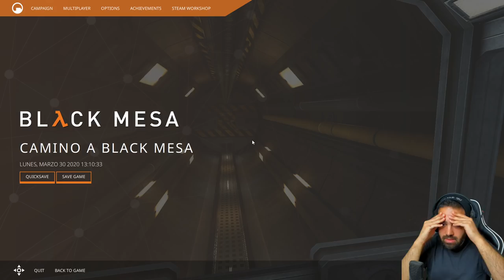EL REMAKE DE MI INFANCIA • Black Mesa - Episodio 01